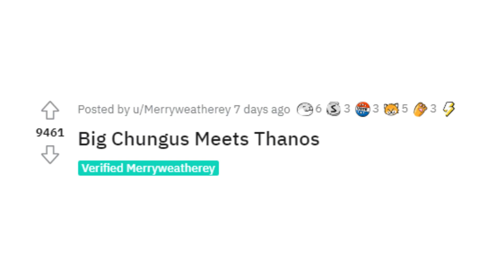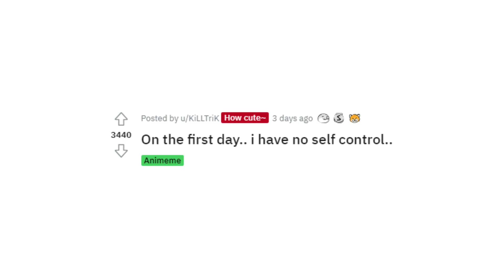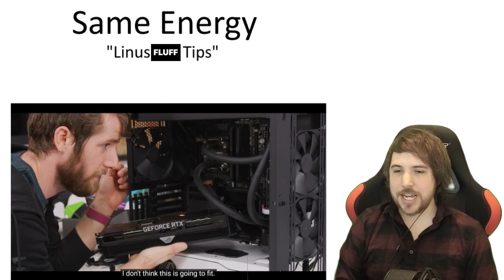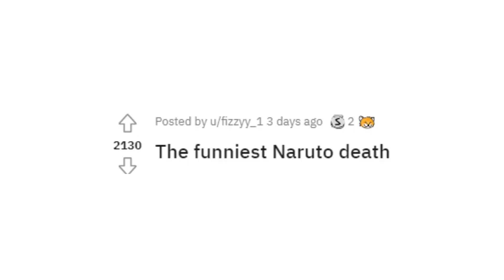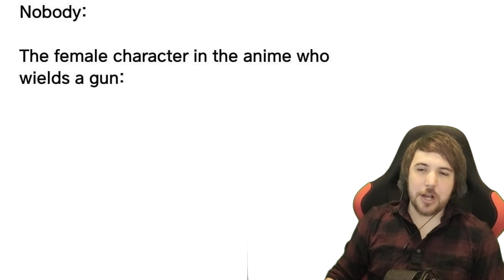FUNNY ANIME MEMES (Anime Ages Make NO SENSE)